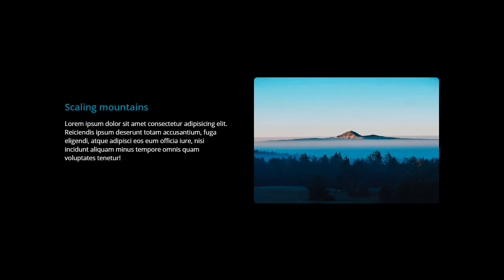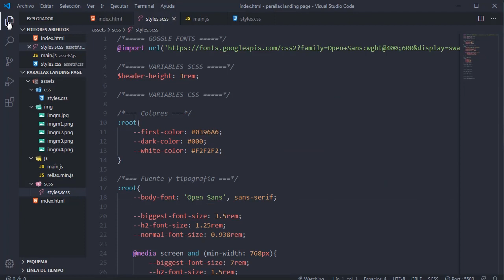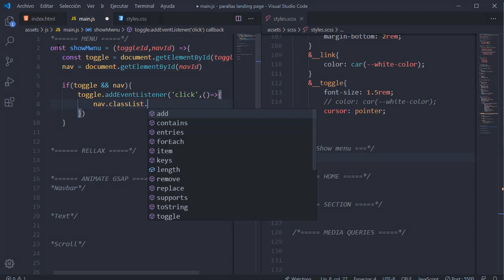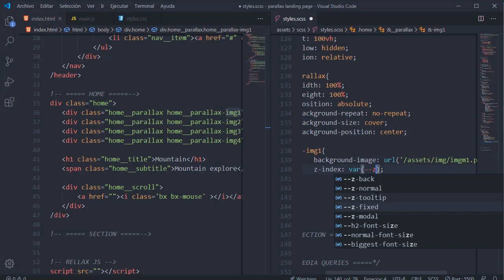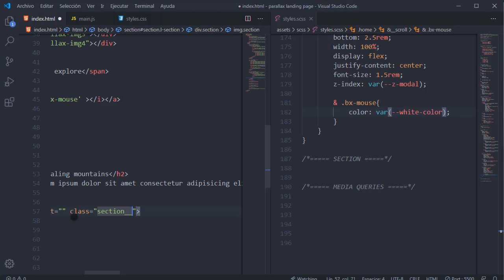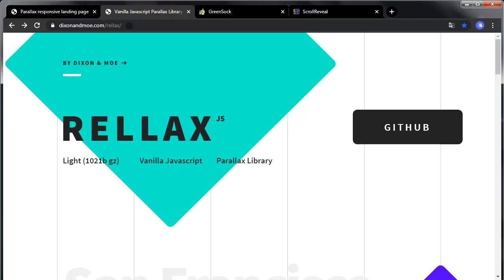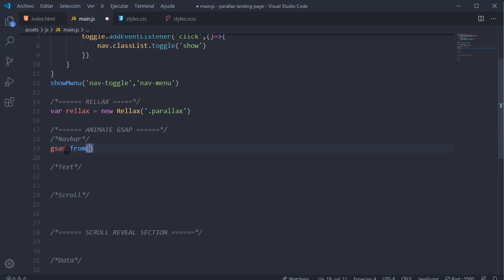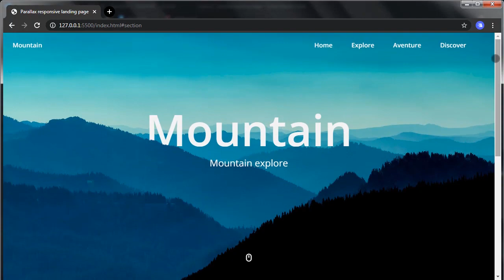Parallax Scrolling Animation Using HTML CSS JAVASCRIPT (RellaxJS) | Mobile First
⏱ Timestamps
0:00 Intro
1:00 Header html
2:04 Fonts, variables css
2:11 Reset html
3:00 Header css
4:50 Show and close menu
5:56 Home
9:33 Section
11:36 Media queries
13:22 RellaxJs and effect parallax
14:32 Gsap animation
16:06 ScrollReveal animation section
16:55 Final Proyect

Image
Foto de Aleksey Kuprikov en Pexels